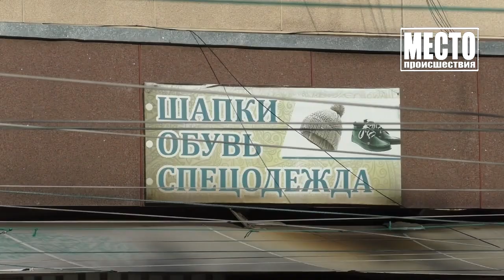10 миллионов сгорели за 10 минут